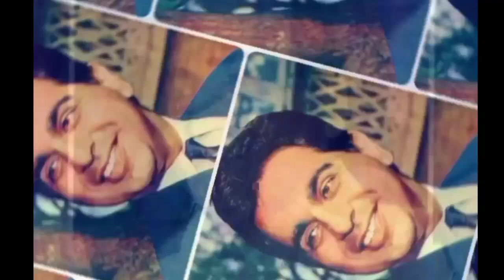मोहम्मद रफी साहब ने दिलीप कुमार साहब के लिए पहली और आखिर बार कौन-कौन से फिल्मो में अपनी आवाज दी है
मोहम्मद रफी साहब ने दिलीप कुमार साहब के लिए पहली और
 आखिर बार कौन-कौन से फिल्मो में अपनी आवाज दी है

Mohammed rafi sb ne dilip kumar sb ke liye pahli aur akhiri baar koun koun se filmon mein apni awaaz di hai

dilip kumar birthday special

mohammed rafi aur dilip kumar song

mohd rafi aur dilip kumar shandar jodi

1 jugnu 1947

2 shaheed 1948

3  nadiya ke paar

4 babul

5 naya daur

6 gopi 1975

7 bairag

8 kohinoor

9 ganga jamuna

10 kranti 1981